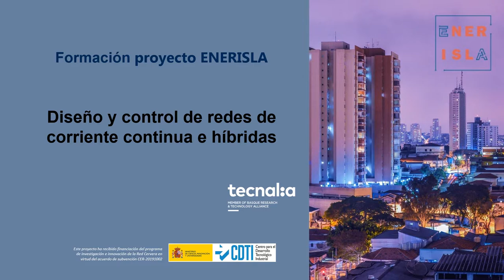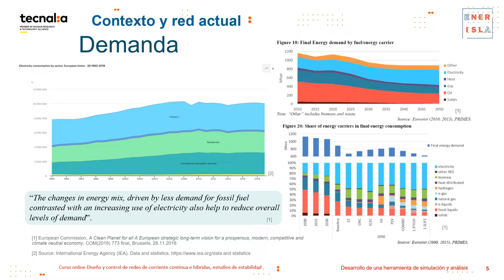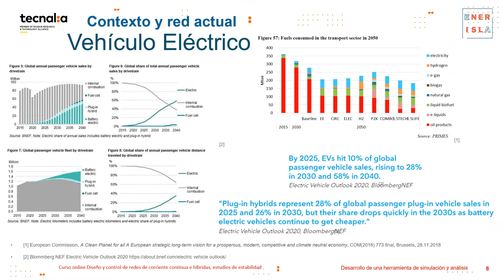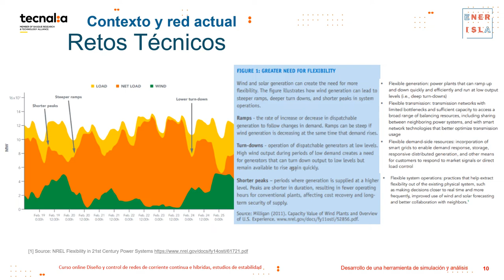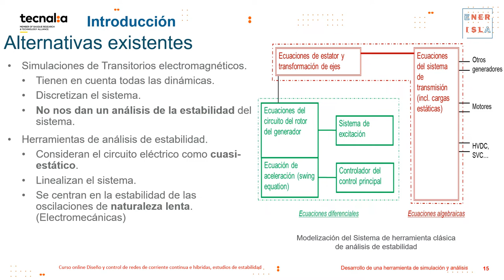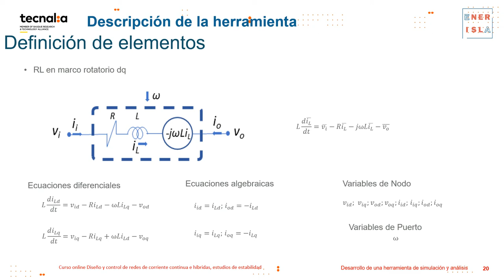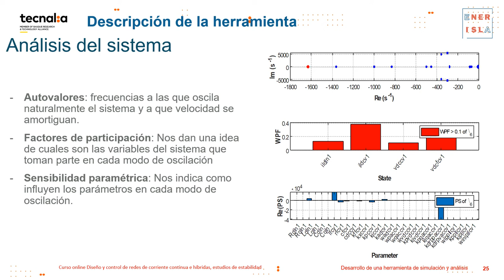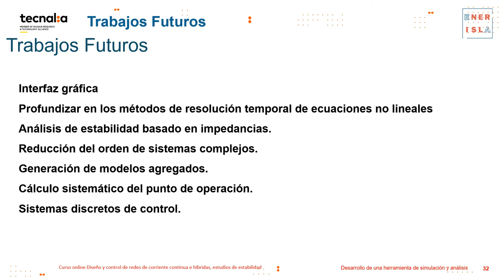CURSO: diseño y control de Redes de corriente continua e híbridas. Estudios de estabilidad.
Repaso de los nuevos retos técnicos impuestos por una red cambiante. Incremento de la demanda, penetración masiva de las renovables, aumento de los sistemas de almacenamiento, vehículo eléctrico, redes de DC e híbridas.